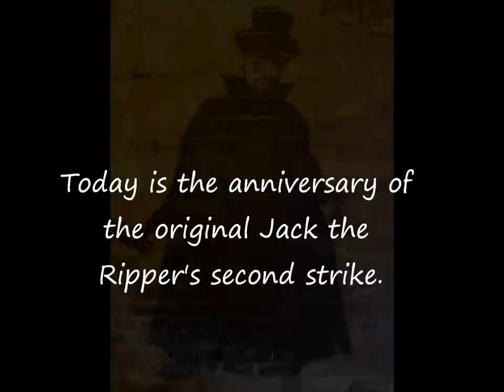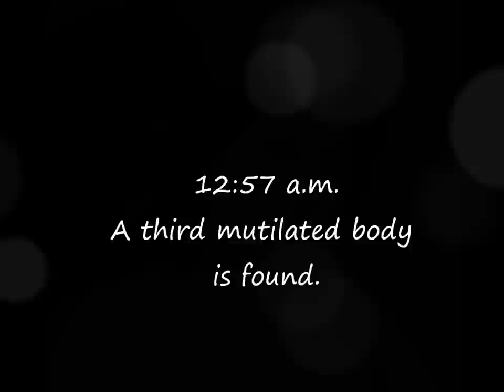THE NAME OF THE STAR, by Maureen Johnson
This trailer was created by Gayle Lawrence, a librarian from Sand Springs, OK.   Summary: Rory, of Boueuxlieu, Louisiana, is spending a year at a London boarding school when she witnesses a murder by a Jack the Ripper copycat and becomes involved with the very unusual investigation. Book #1 For this and hundreds of other trailers, arranged by interest level and available for free MP4 download, please visit our main